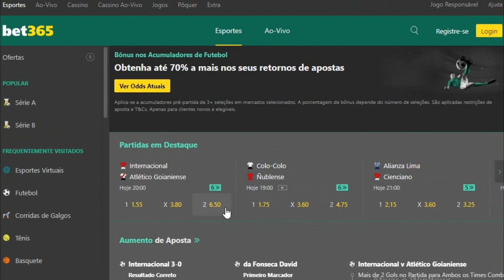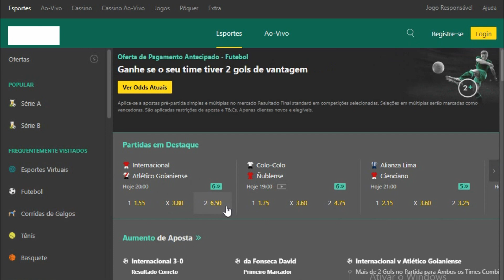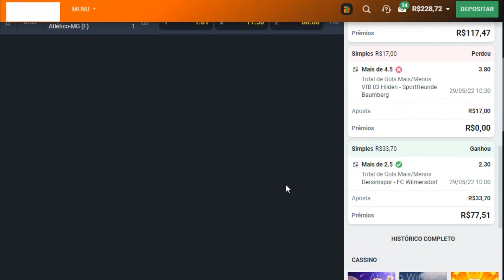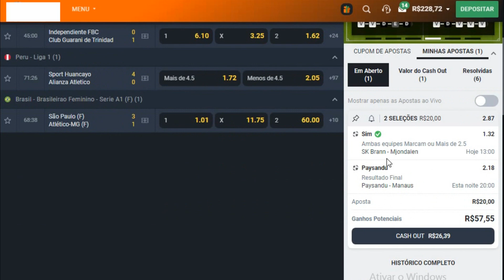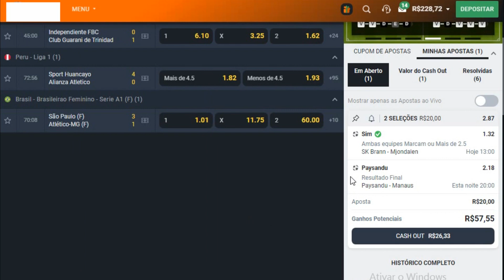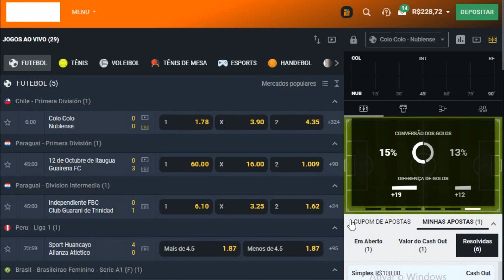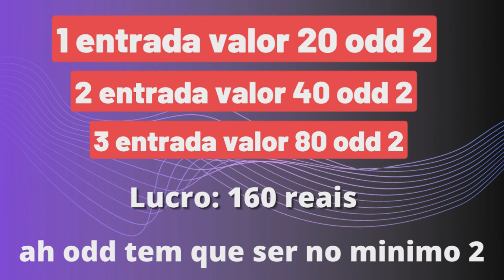😱😱💰TÉCNICA AGRESSIVA PRA CRESCER BANCA PEQUENA NA BET365😱💰🤑💰💰🚀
estratégia pra bet 365 como lucrar na bet365 estratégia lucrativa renda extra renda online bet365 TÉCNICA DOS PADRÕES NO FIFA, MUITO ACERTIVA NA BET365, bônus grátis

VIDEO POSTADO EM: 30 DE MARÇO DE 2022

Tmj galera!💰🔥🔥🔥🔥🔥
- compartilha.⚡
- SE INSCREVE.⚡